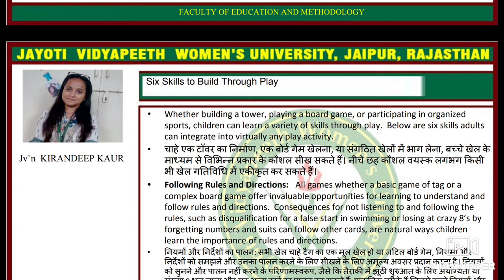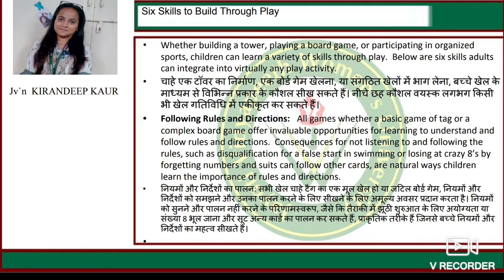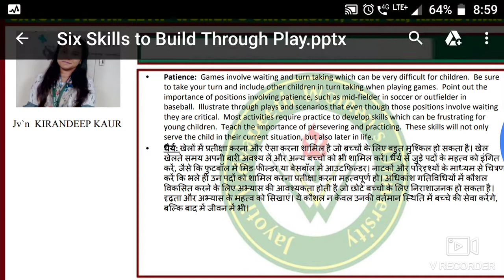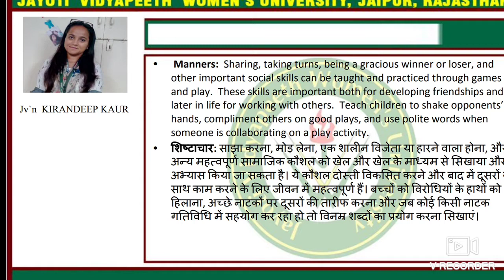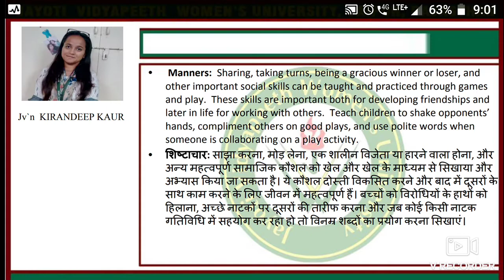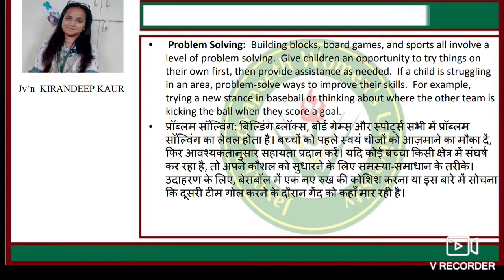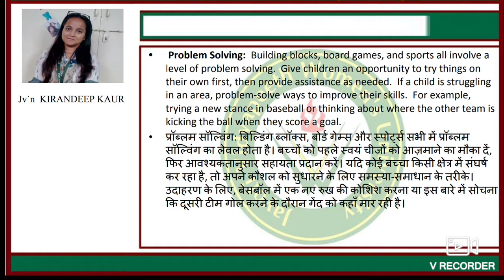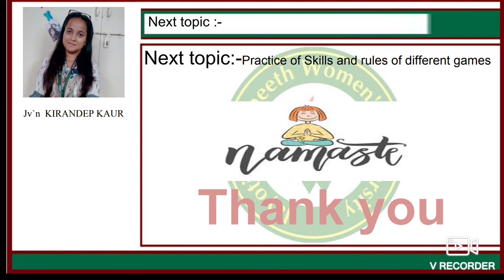jayoti vidyapeeth women's university Jaipur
Six Skills to Build Through Play
jv'n kirandeep kaur
holistic education